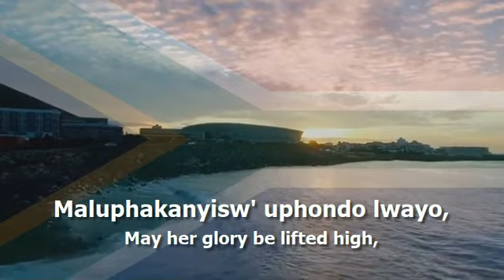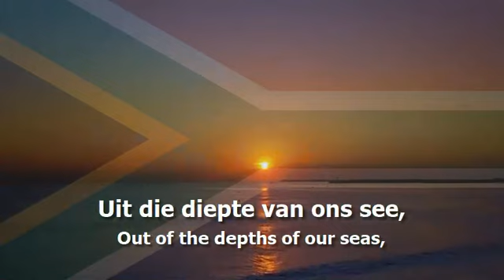National Anthem of South Africa - "Nkosi Sikelel' IAfrika"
The national anthem of South Africa (Nkosi Sikelel' IAfrika/God Bless Africa) with lyrics in Xhosa, Zulu, Sesotho/Sotho, Afrikaans and English. (XH/ZU/ST/AF/EN)

- Multi Lingual Lyrics:
(Xhosa)

(Zulu)
Yizwa imithandazo yethu,
Nkosi sikelela, thina lusapho lwayo.

(Sesotho)
Morena boloka setshaba sa heso,
O se boloke, O se boloke setshaba sa heso,
Setshaba sa, South Afrika, South Afrika.

- English Translations:
(Xhosa)
Lord bless Africa
May her glory be lifted high,

(Zulu)
Hear our prayers
Lord bless us, your children.

(Sesotho)
Lord we ask you to protect our nation,
Intervene and end all conflicts,
Protect us, protect our nation,
Protect South Africa, South Africa.

(Afrikaans)
Out of the blue of our heavens,
Out of the depths of our seas,
Over everlasting mountains,
Where the echoing crags resound
Used Videos

- South Africa Timelapse (4k)
- Timelapse Johannesburg
- Good Morning Durban | Cinematic Drone flight | 4K
-  Nelson Mandela - Last Speech in SA parliament
- Majestic South Africa - 4K Drone
- I AM CAPE TOWN
- South Africa anthem before the Rugby World Cup Final
- Siya Kolisi lifts the Webb Ellis Cup after South Africa win Rugby World Cup 2019!
- Flag of South Africa Waving [FREE USE]

! ke e: /xarra //ke - diverse people unite